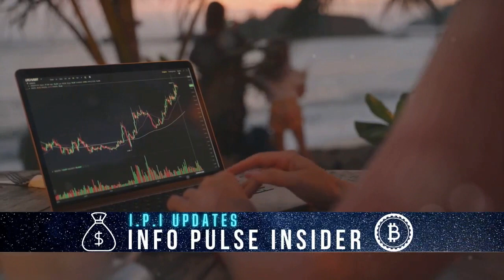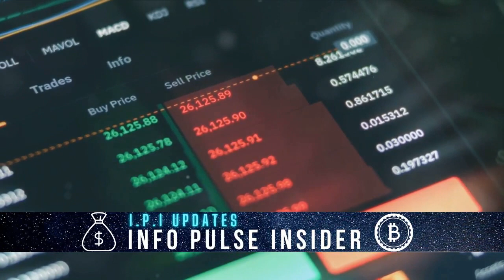Co founder of crypto hedge fund says he's 'not sorry' for collapse car accident lawyers